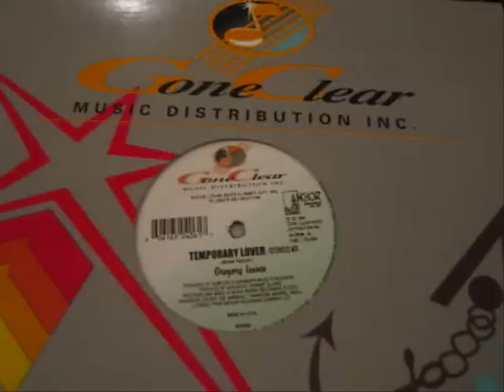Gregory Isaacs Temporary Lover Extented Mix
Heavyweight & ultra rare mid 90's production , only released in low quantity in United States !